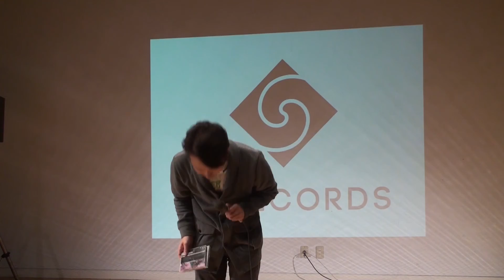2014EZONE Sponsor Stage AS Records